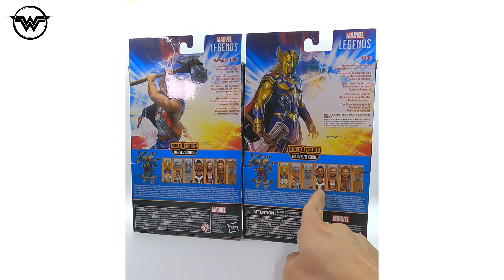雷神 Thor 6" Hasbro Marvel Legend 4K 頭雕版 面罩版 螢幕情侶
Wild Wildy 玩具狂人 60 // 始終都鐘意雷神呢個角色，不過電影劇本太直線... 可惜可惜